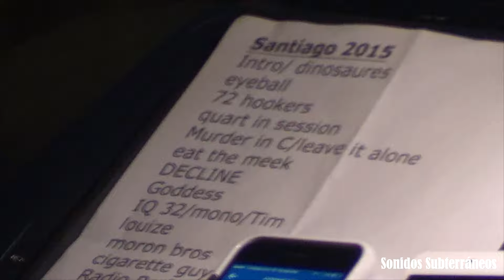NOFX en Chile, diciembre 2015 (full concert)